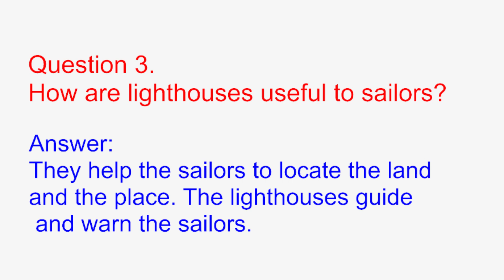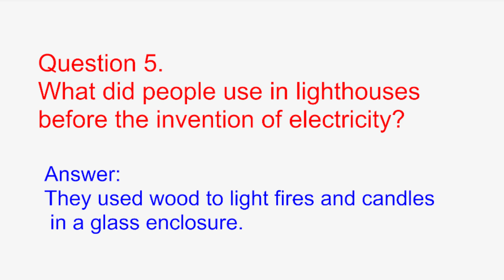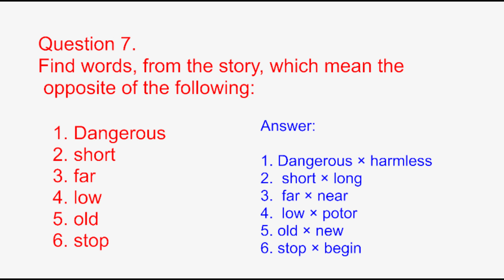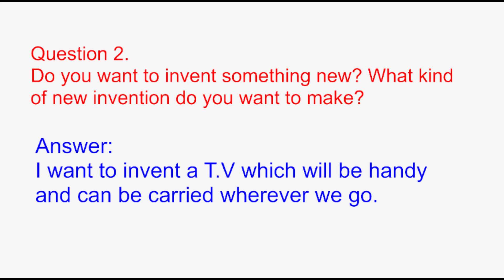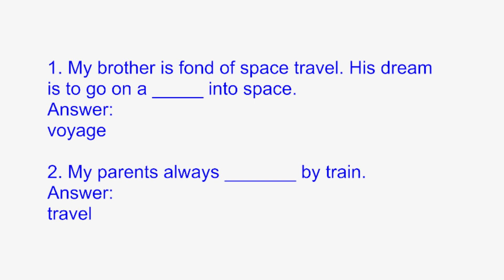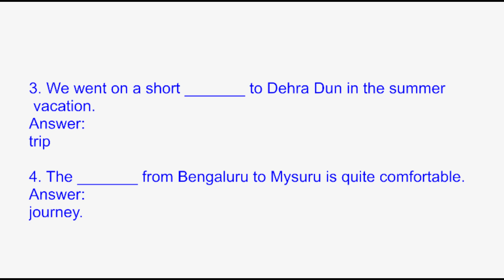The Lighthouse Question and Answer Class 6TH। Unit -1। English Notes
6th standard english unit -1 the lighthouse question answer